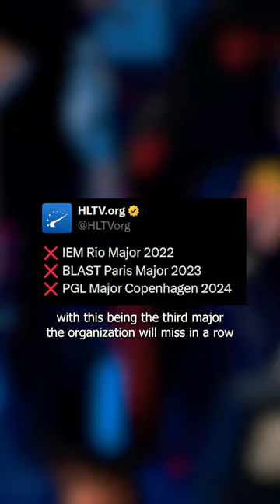European RMR WRAP UP